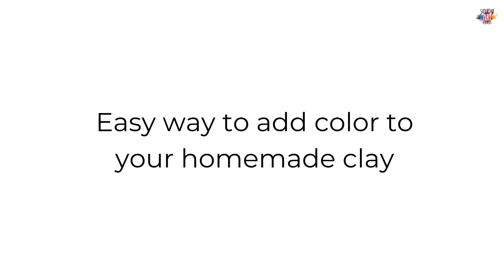ArtfulLearning | DIY Homemade Clay Recipe - Easy and Budget-Friendly (Hindi Voice Over)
In this fun and budget-friendly DIY project, we'll show you how to make your own clay at home using minimal and easily accessible materials. This simple clay recipe is perfect for educators on a budget or for kids looking for a creative activity. You can find all the ingredients at your local store or in your kitchen pantry. Plus, this homemade clay can be stored for about 2 days, making it perfect for crafting at home and bringing to class. If left out in the open, it dries up and can be beautifully painted with acrylic paints. Get ready to unleash your creativity and have a blast with this homemade clay recipe!

About Saturday Art Class:
Saturday Art Class is a non-profit, arts-based education organization working to create safe spaces of expression for children from low-income communities by building access to visual-arts engagement & social emotional learning (SEL) in their formative years of education. Partnering with 80+ institutions, we've impacted 34,000+ children since 2017.